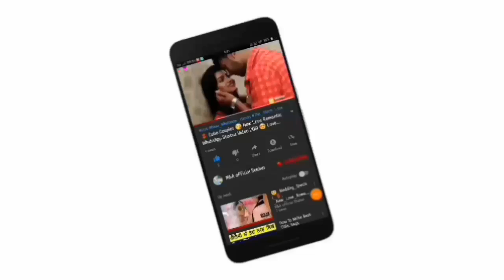sexy Kiss status Lip kiss status kiss hot kissing status whatsapp status by Whataspp status